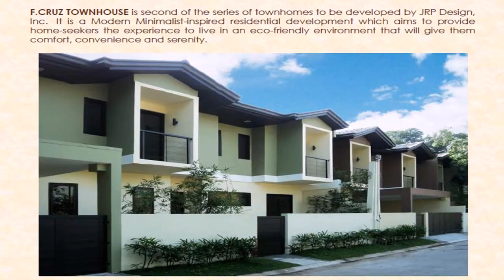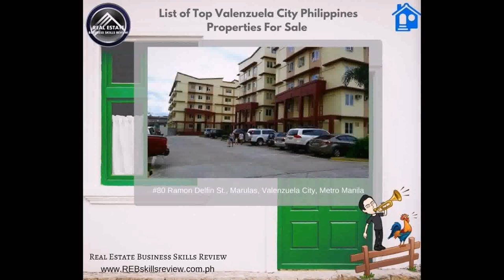Modern Houses In Metro Manila (see description)